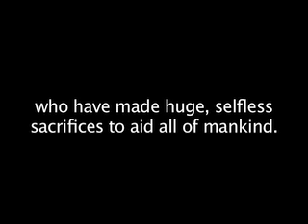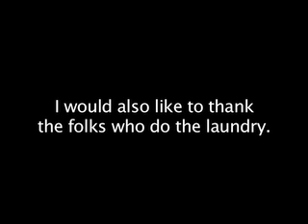Proctologist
Thank you to the brave clinicians out there who have made huge, selfless sacrifices to aid all of mankind.  You can see more of my videos